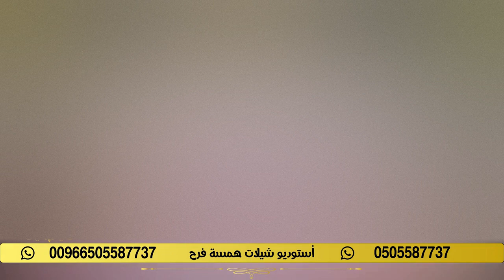شيله ملكة باسم احمد 💃💍 🌷 مبروك يا احمد عساء فالك الخير 💃💍 🌷 استديو شيلات💃💍 🌷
شيلات ملكة
شيلة ملكة
شيله ملكه
شيلات عقدد قران
شيلة ملكه باسم
شيلات ملكه بالاسماء
شيلات تلبيس دبل
شيلات بالاسماء وكتابة الكلمات الجديدة حسب الالحان المطلوبه وحسب الطلب جوال 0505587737_ اومن خارج المملكه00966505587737استديوشيلاتهمسةفرحتنفيذشيلات
شيلة ملكه.
2022 ملكوك واكتبو كتابك عبدالمجيدعبد الله داليا مبارك مجانيه بدون حقوق للطلب

استديو شيلات 2022 بالاسماء شيلات مواليد _ شيله مولود_ شيلةمولودة_ شيلة ام العريس_ شييلات ام العروس 2022 بالاسماء_ شيلات عروسشيلات معرسشيلات ملكةشيلهمدحللحريمشيلهمدحرجاليه_شيله